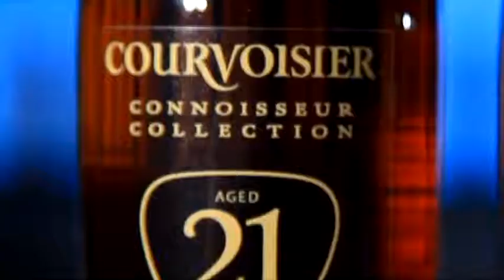Kevin George - Beam CMO